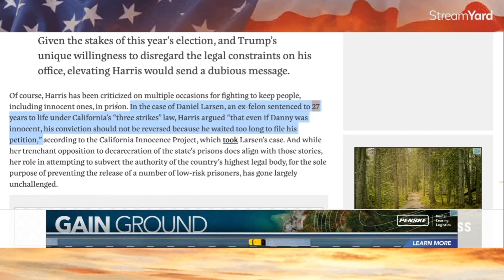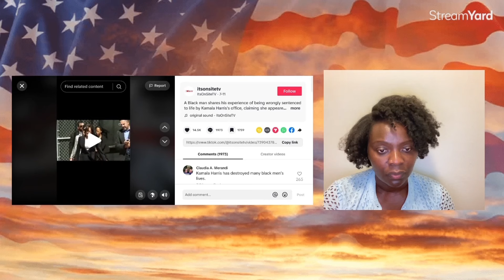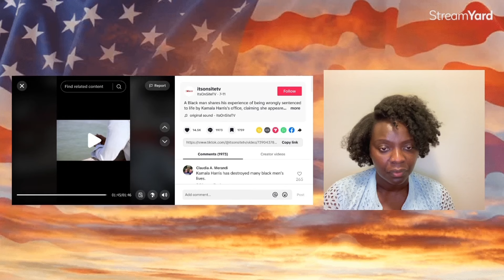TULSI GABBARD EXPOSES KAMALA HARRIS AND HER LIES. Tulsi shares her 2020 debate with Kamala Harris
Tulsi Gabbard shares her experience with Kamala Harris during the 2020 Presidential debate, and reminds the American people about Kamala's record.